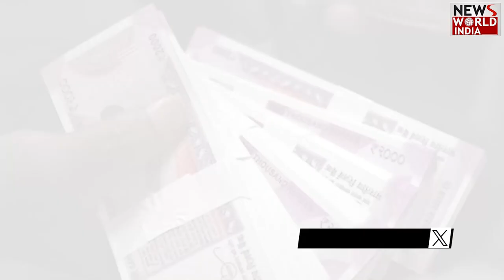Karnataka :ठेकेदार समेत अन्य लोगों पर आयकर की छापेमारी जारी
कर्नाटक में एक ठेकेदार, उसके बेटे, एक व्यायामशाला प्रशिक्षक और एक वास्तुकार सहित कई लोगों के ठिकानों पर आयकर विभाग की छापेमारी सोमवार तक जारी रही